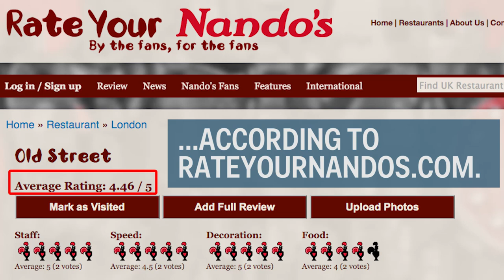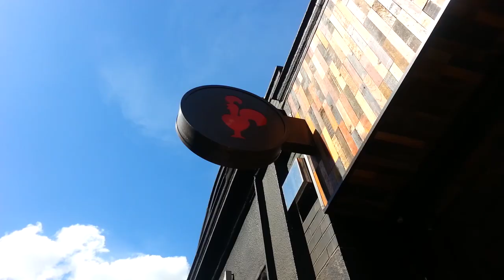Inside the top-rated Nando's in London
Nando's in Old Street is rated the best in London according We went along to see if the food stacks up to the test.